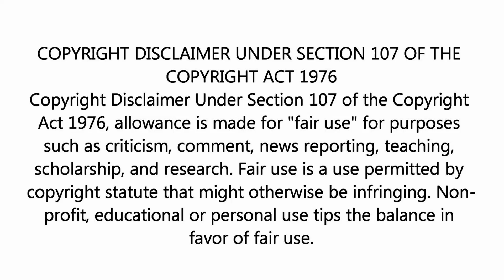QUINTIN DAILEY and MICHAEL JORDAN mentioned in TO LIVE AND DIE IN L.A. (1985).